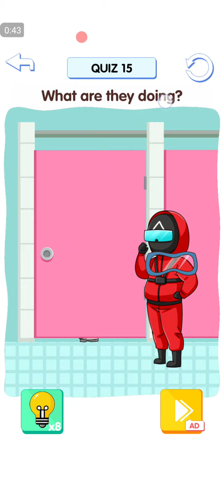Brain Quest quiz 12 - 16